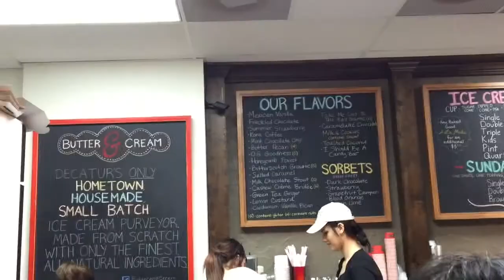Feria Semajnfino | Week 7 Esperanto Practice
I recorded this film on Good Friday, 2 days before Easter. I didn't have to work, so we went to visit my wife's sister and her husband.

Turn on captions to see, in English, what I'm saying.